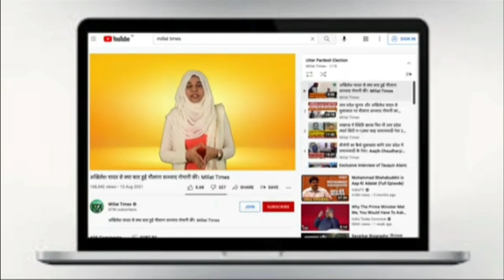गौहर चिश्ती की गिरफ्तारी पर अजमेर पुलिस की प्रेस कॉन्फ्रेंस | Millat Times